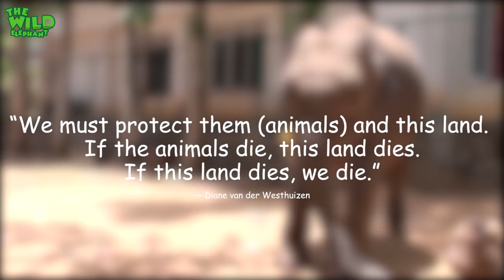Group of vet doctors injecting a raging wounded elephant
Video- Group of vet doctors injecting a raging wounded elephant

A dramatic footage administering the medicine to a wounded young elephant found wandering in the forest.
The elephant was brought to a local wildlife rescue camp and treated the wounds, which were perched with the flies.